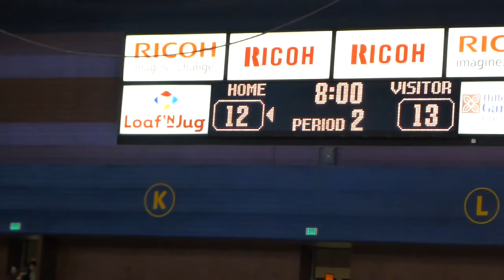2014 WY State Bball Championship, KW vs Gillette (4/15)